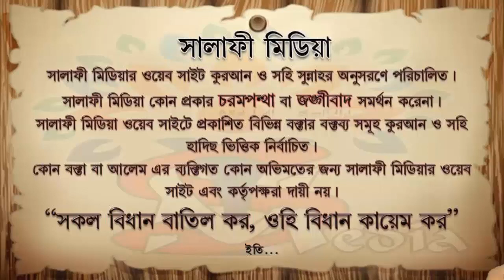হাত পা অবশ থাকলে কিভাবে অযু করবে ᴴᴰ┇ শায়েখ আক্তারুল আমান মাদানী ISLAMIK VIDE0S